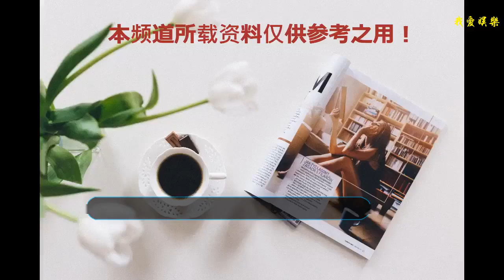電視劇《斗破蒼穹》被原著粉罵慘，吳磊無辜躺槍，請不要上升演員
《斗破蒼穹》和《武動乾坤》是我青春的回憶，還記得當我聽說斗破和武動要拍電視劇的時候，我的第一反應就是完了，我的青春要被編劇和導演毀了。結果當然不出我所料，這兩部電視劇被毀的非常徹底，把我僅存的幻想摔的粉身碎骨。我相信導演和編劇知道這應該是一部玄幻電視劇，但是你們拍出來的怎么看怎么像是武俠片，哪里有玄幻？你們用書粉的青春，拍出來了一個不知道什么東西的電視劇，良心不會痛嗎？
    我不反對改變小說，畢竟幾千章的小說不好拍，但是你們將原著改的非常徹底，拋開電視劇的名稱，請導演和編劇告訴我，這部電視劇哪里有斗破蒼穹的影子，對不起我沒有看到，我相信書粉都沒有看到。既然拍不出來就別拍，想拍還不將這部電視劇做好，除了圈錢，我實在想不出來有什么理由讓你們怎么干。
    斗破代表的是回憶是青春是無數個艱難歲月中的燈塔，吐槽完了劇情，我吐槽一下特效，我剛剛也說了這本來應該是一部玄幻劇的，你們給拍成了武俠。還是那句話，拍不出來就別拍，想圈錢最起碼也要讓我看看你們的誠意吧！這種程度的電視劇也好意思拿出來？你們的良心真的不會痛嗎？最后補充一句，毀掉這部小說的所有工作人員你們辛苦，毀一部經典一定很累吧！所以我求求你們別拍這種電視劇OK？
    雖然噴《斗破蒼穹》劇版噴得很厲害，但是我只噴導演不給特效，卻不上升演員的噴法。而且個人覺得吳磊真的演技在線，長出翅膀那個青筋暴起的痛苦，真的是令觀眾看了都覺得疼，彈幕一片罵聲里我也看見了這里演技的肯定話語。總之電視劇情對比小說各種漏洞，加上特效不夠看起來很滑稽，被噴是可以接受的。
    作為吳磊的路人粉我很慶幸這是由男性向小說改編的，男生噴的真的都是劇情和特效，都是在理的，我都接受，甚至覺得大家很可愛。也希望吳磊以后的戲路越走越遠越走越好啦，吳磊的粉絲真的是很理智了，彈幕里也沒有為了尬護吳磊吹劇什么的，少數看演技或者有小紅心，的地方才出來領一下三石的顏，但愿觀眾們一如既往的善良，不要上升演員本人。